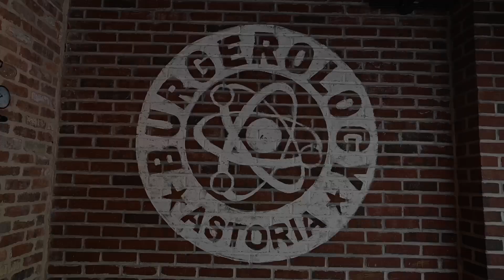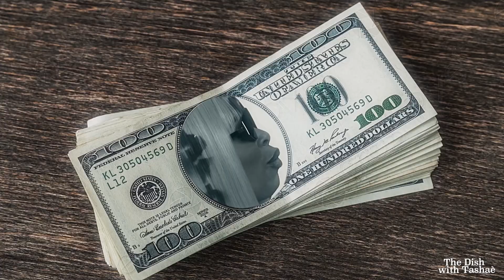Dish With Steph G At Burgerology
Wassup ya'll! Thank you for tuning into season 3. In this episode, I'm accompanied by rapper Steph G at Burgerology for some bomb food, a transparent conversation about Steph's journey, desserts and Guess That Movie! Tune in for a good time.

Director| Producer| Editor: Tashaè
Executive Producer: Toni George
Shot by: Luis Cuevas